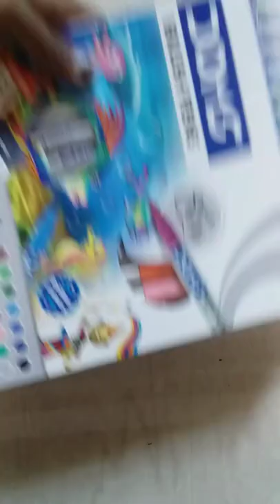recreating drawing of farajna drawing academy/doms brush pen